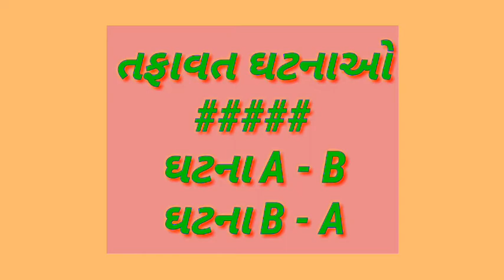std 12//stat//ભાગ 4//1. sambhavna//સંભાવના//આંકડાશાસ્ત્ર//5 October 2020